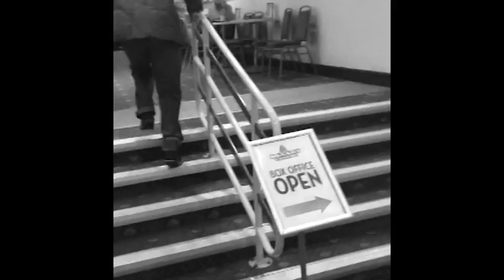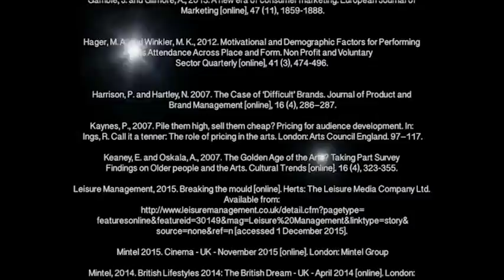Silver CINEMA film trailer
The event of the year!

The trailer of the all new exciting 'Silver CINEMA' coming to the Regent Centre soon!